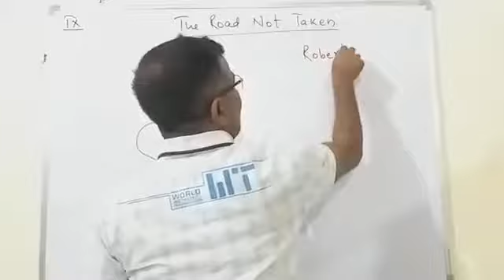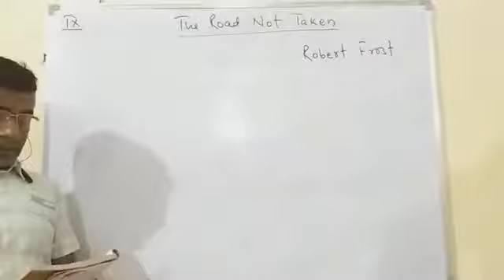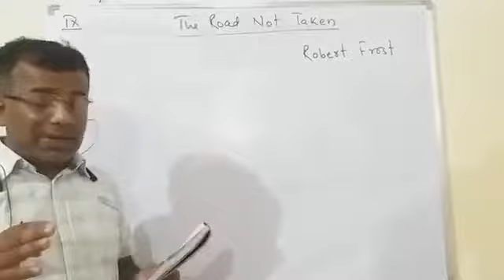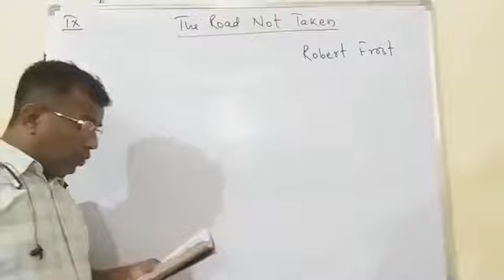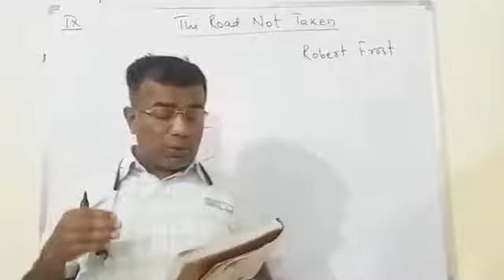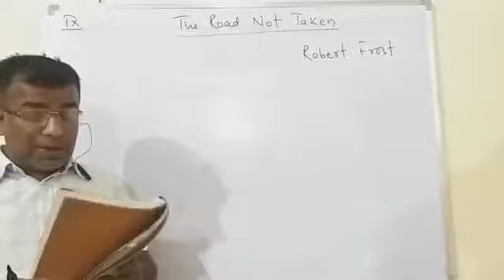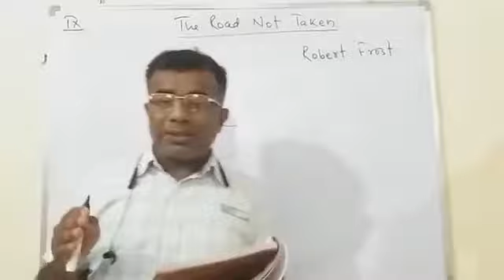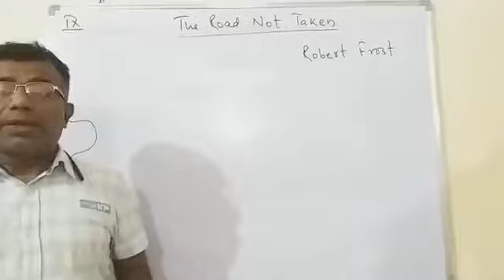24 April 2021